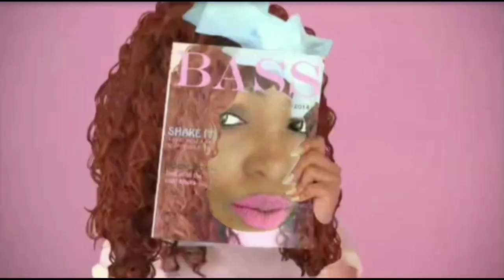Polly Mensol - Vaza feat Larry Silva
Obrigada aos colaboradores do clipe: Cacetinho, Suh Milenya, Luna Mel, Tulla Smith, Sya, Larry Silva...

Amo todos vocês de verdade obrigada por se pararem tempo para  vim gravar o provavel último clipe da era ❤️. Obrigada aos meus fãns Polly Pockets por tudo. Toda a minha discografia junta já tem mais de 1 Bilhão de vendas e eu só agradeço de verdade. Obrigada obrigada